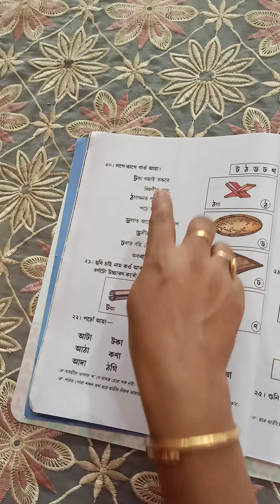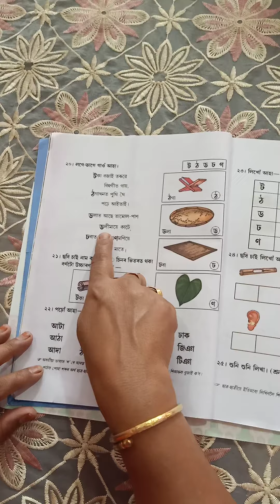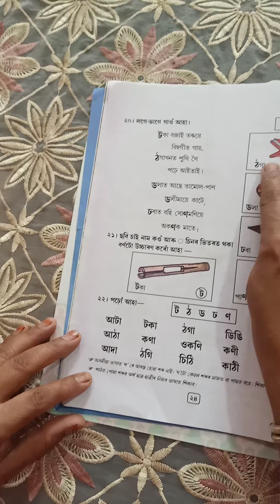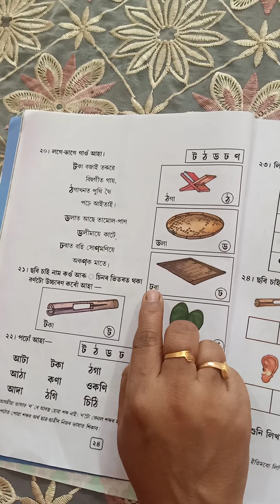Class - 6/ Subject -Assamese/Lesson-2